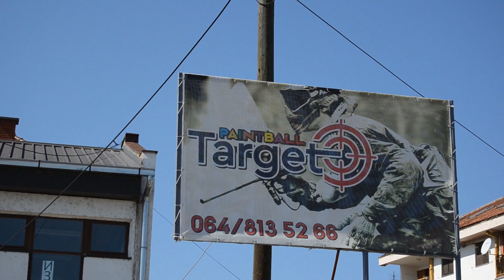Paintball Klub TARGET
Kraljevo
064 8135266